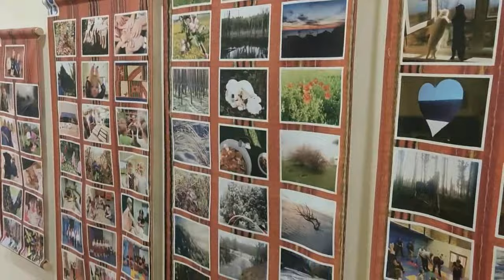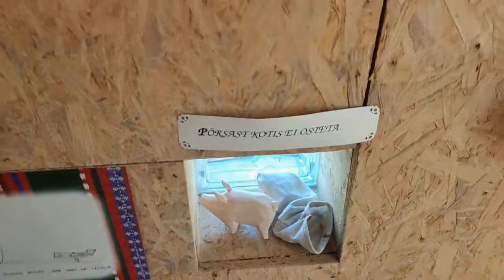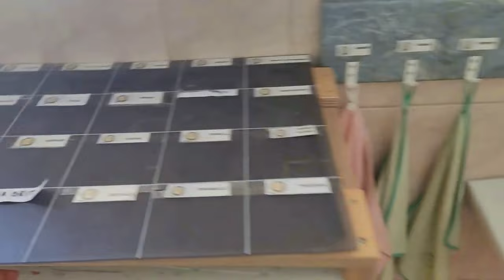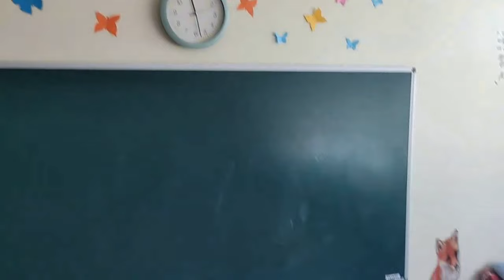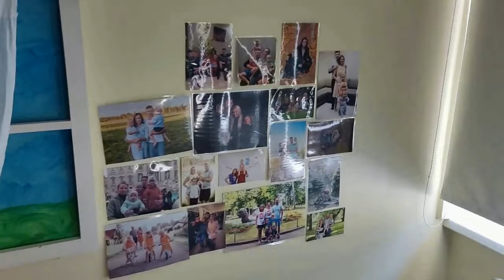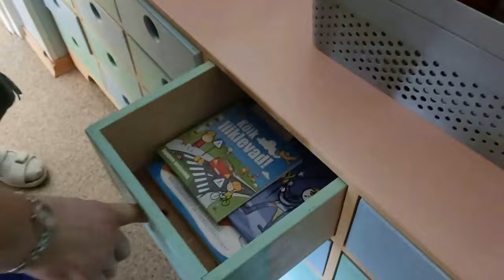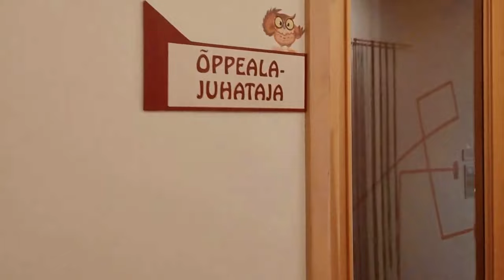Как выглядит детский сад в эстонской провинции. Пярнумаа. Эстония.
Пя́рнумаа (эст. Pärnumaa) или Пя́рнуский уе́зд (эст. Pärnu maakond) — один из 15 уездов Эстонии, самый крупный по площади, расположенный в юго-западной части страны. Почти половина территории покрыта лесом. Протекает река Пярну. В состав уезда входят острова Кихну и Манилайд. Расположена часть территории национального парка Соомаа, а также Нигулаский заповедник.